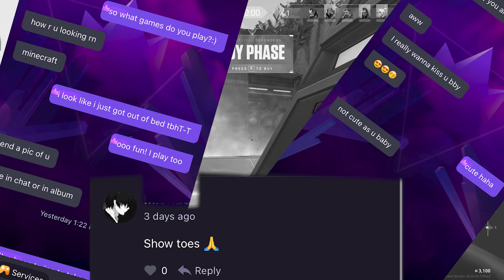Paying An Epal EGirl to Go on an Date with my Friend on Valorant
I Paid a Egirl on Epal to go on a Valorant Date with my BestFriend
Social Media

Music from Persona and Pokemon If you want the actual songs ill put them in the comments for you valorant highlights